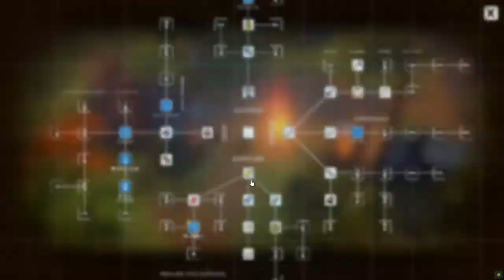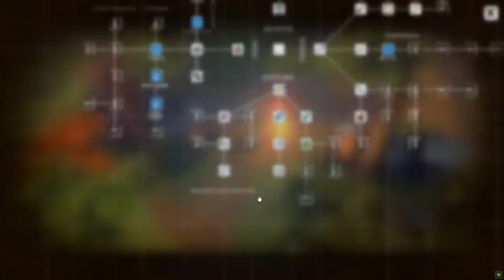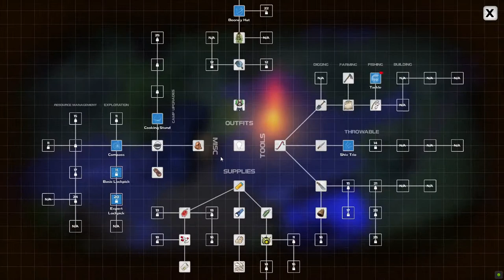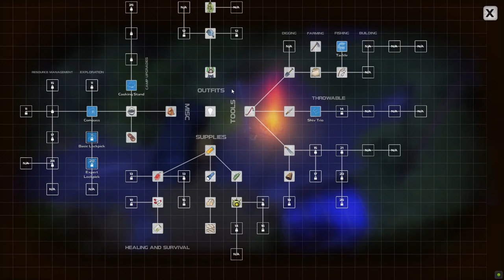Dysmantle Ep 4 Getting the 4 Relay Towers